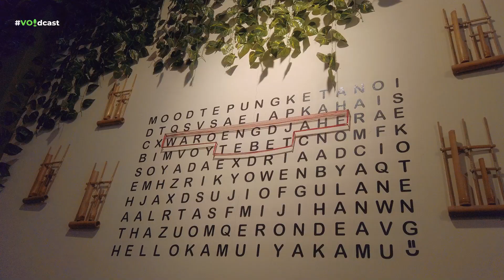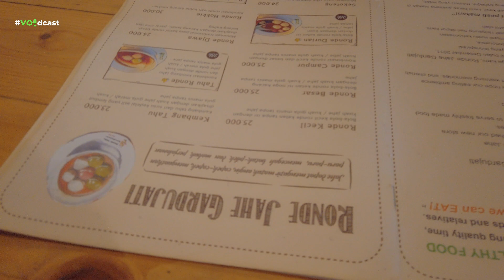Mencari Makanan Penghangat di Jakarta | VOIdcast Jalan-Jalan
Musim hujan dateng lagi!
Biar nggak masuk angin, jangan lupa makan yang hangat.

Nah, kami mencari keberadaan berbagai makanan tradisional yang cocok banget di musim hujan ini. Ada apa saja?

Yuk cek di video kali ini!

📲 Kami juga hadir di aplikasi RRI Digital, download sekarang!